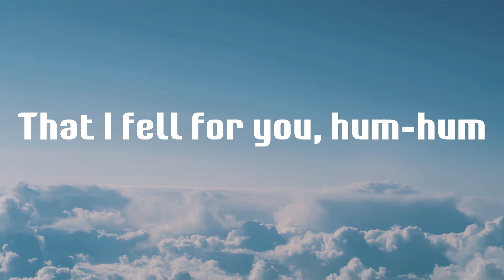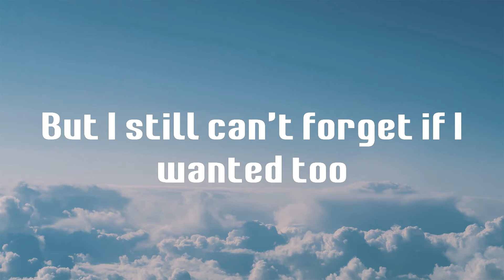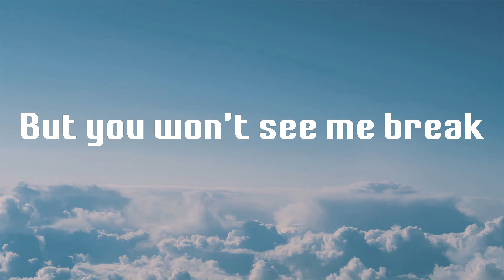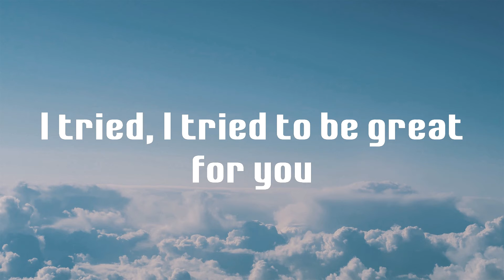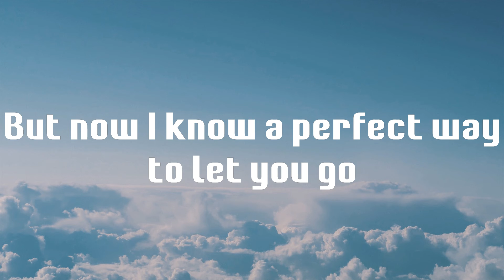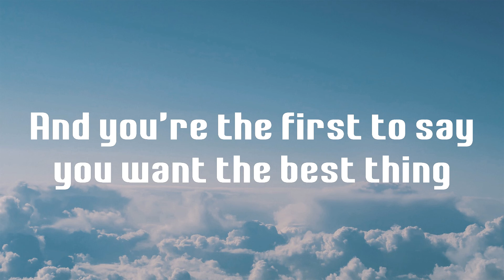Here's Your Perfect - Jamie Miller (Lyrics)